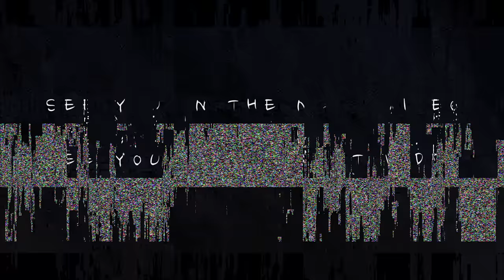Shooting Street Photography in Singapore at night | Leica Q | HIS S02 EP9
Hello everyone! Another week went by and it's time for a new episode. The plan for the day was to shoot some film in Singapore but it was raining like crazy. So I came up with an alternative plan and I decided to shoot some street photography with my Leica Q at night in China Town.